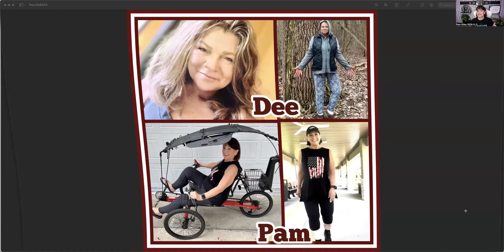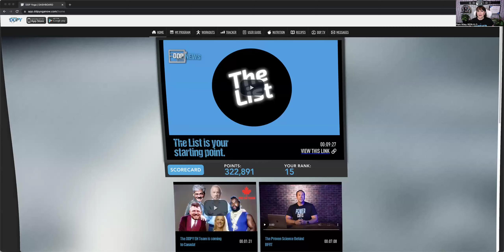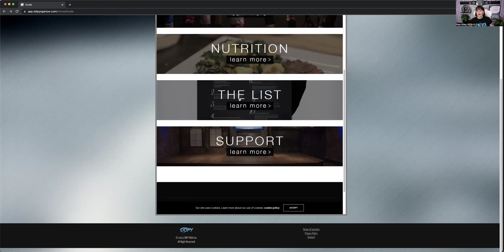Transformation Thursday 6.6.2024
Dee, “The work isn’t always about strengthening the physical body, but strengthening the mind. Sunday is my DDPY and work day off and I went out to the woods between the storms, pure beauty and peace.”